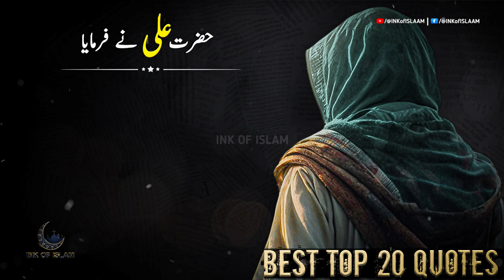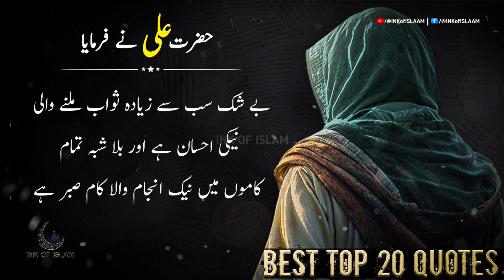Duniya Aur Akhirat Us Shaqs Ki Ho Jati Hai | Impratant Urdu Quotes Of Hazrat Ali Ke Aqwal e Zareen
Duniya Aur Akhirat Us Shaqs Ki Ho Jati Hai | Impratant Urdu Quotes Of Hazrat Ali Ke Aqwal e Zareen | Ink of Islam

About Channel :
Ink of Islam is an Islamic voice-over channel that aims to share valuable insights, Motivational & Heart Touching Quotes, Islamic Stories and educational content related to Islam.

If you are the copyright owner of any content used on our channel and believe that its use does not fall within the boundaries of fair use or if you wish to have the content removed, please kindly contact us at  We will promptly address your concerns and take appropriate action as required.

Ink of Islam is committed to respecting intellectual property rights and providing a platform for learning and sharing Islamic knowledge.

Thank you for your understanding and support in our mission to spread the teachings and beauty of Islam.

hazrat ali
hazrat ali says
urdu quotes
quotes in urdu
quotes
urdu quote
Duniya Aur Aakhirat Us Shaqs Ki Ho Jati Hai
Impratant Quotes
Hazrat Ali Ke Aqwale Zareen
urdu